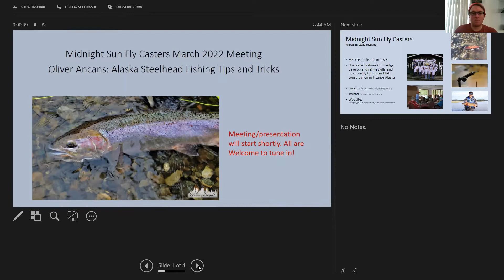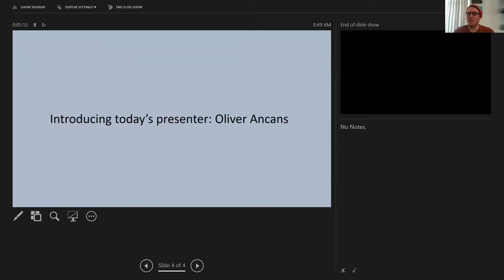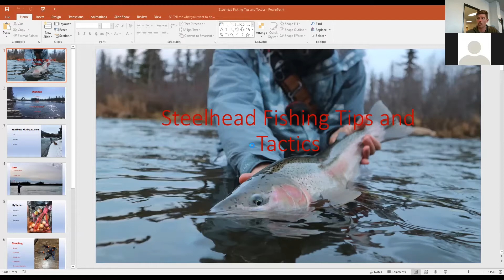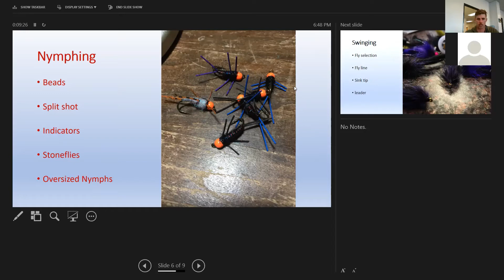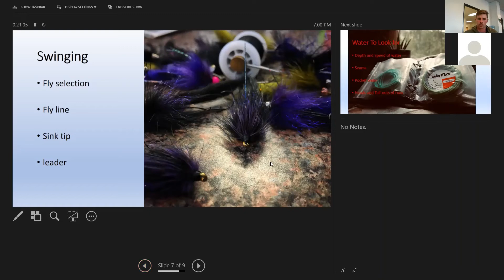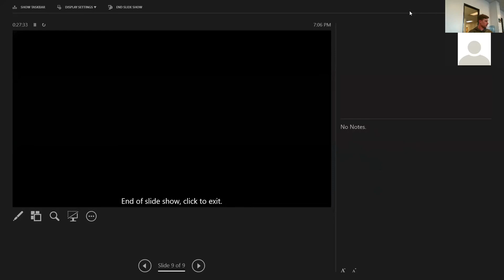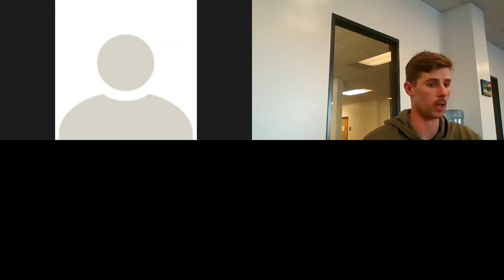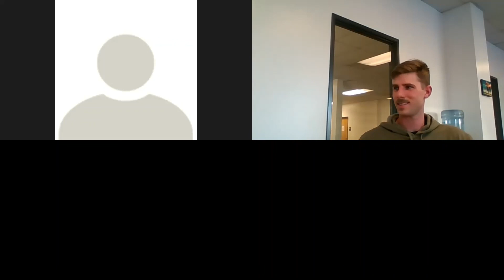Oliver Ancans: Alaska Steelhead Fishing Tips and Tactics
March 2022 meeting of the Midnight Sun Fly Casters.

Oliver Ancans talks about fishing tactics and tips for steelhead in Alaska.

Oliver is the President of the Interior Alaska Chapter of Trout Unlimited, and is an accomplished fly fisher and writer. He always has great info on finding and catching big fish.